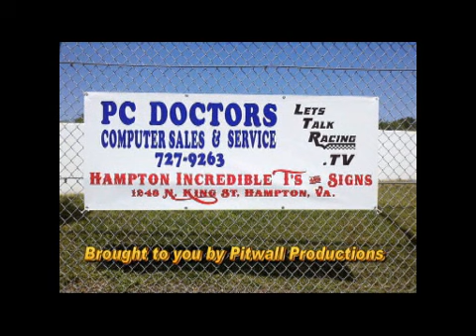Let's Talk Racing TV Show 8-24-2011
Our guests were Robert Richardson, Jr., Anthony Perez, Joe Scarbrough, Trevor Edwards, and hosted by Matt Mullins & Roger Brehm, be sure to catch us each Wednesday night starting at 7pm eastern time